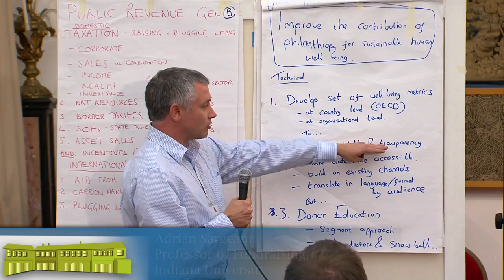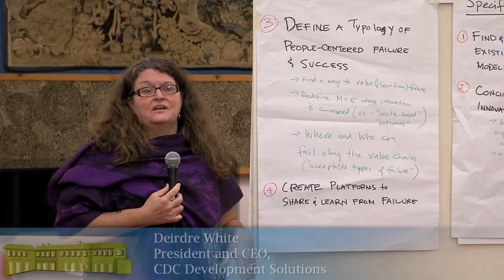Voices from the Bellagio Initiative Summit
Highlights from the November 2011 The Bellagio Initiative Summit at the Rockefeller Foundation's Bellagio Center in Italy. Interviewees include: Najat Rochdi, James Mwangi, Marco Mira d'Ercole, Adrian Sargeant, Roberto Bissio, Irene Karanja, Nyaradzayi Gumbonzvanda, Deirdre White, James Chen, Jay Naidoo, Caroline Anstey, Steve Davis, Zia Khan, Lawrence Haddad, Malcolm Bruce, Samia Yaba Nkrumah, and Tariq Cheema.